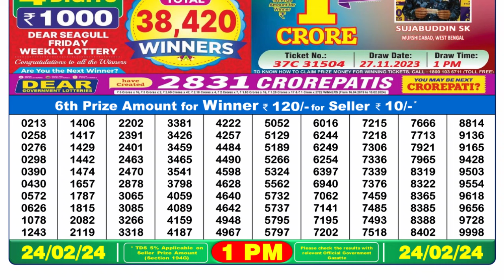🔴 Lottery Sambad Live 01:00pm 24/02/24 Morning Nagaland State Dear Lottery Result Pdf Download